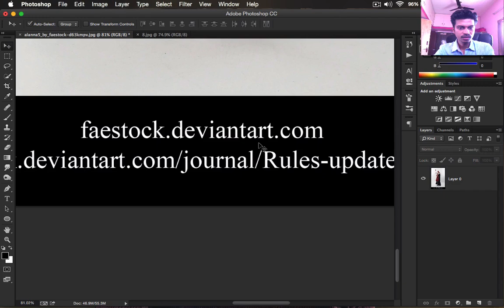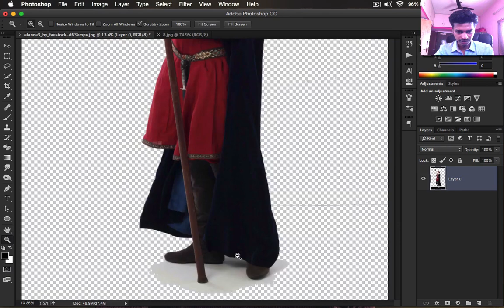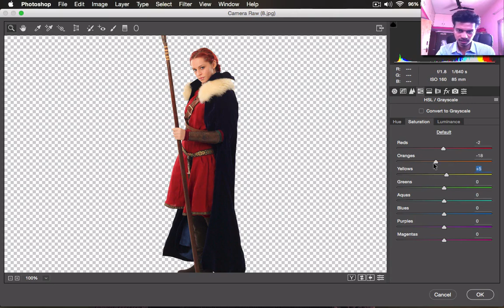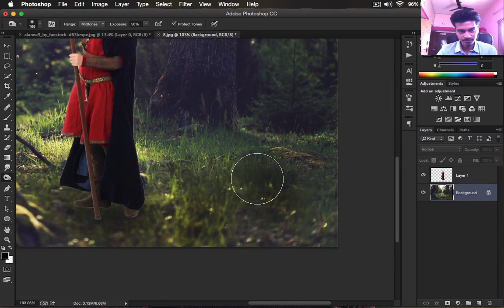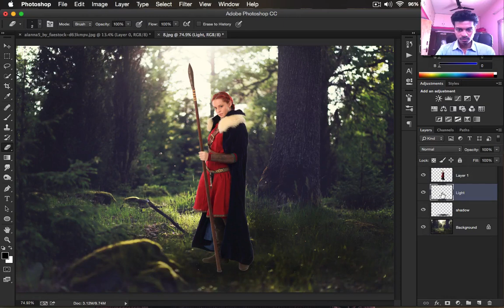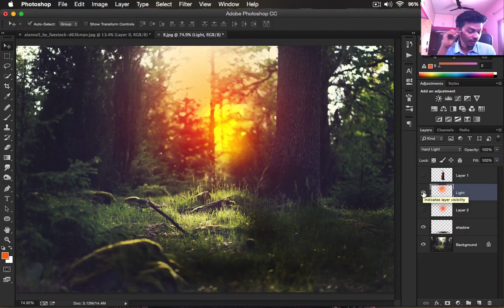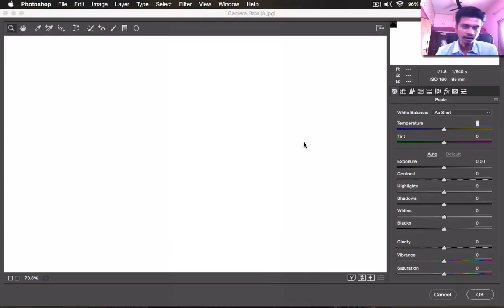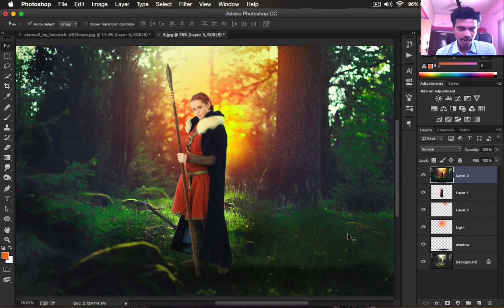How to Photoshop CC Manipulation in Photoshop CC Tutorial (Tamil) 🎬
How to Photoshop CC Manipulation in Photoshop CC Tamil Tutorial

இந்த channel LINK ஐ முடிந்தவரை FACEBOOK இல் Share பண்ணுக நண்பரகளே .
▬▬▬▬▬▬▬▬▬▬ஜ☆ஜ▬▬▬▬▬▬▬▬▬▬▬▬▬▬
▬▬▬▬▬▬▬▬▬▬ஜ☆ஜ▬▬▬▬▬▬▬▬▬▬▬▬▬▬
VIDEO 2 LEARN CHANNEL -லின்  பணிவான வேண்டுகோள்